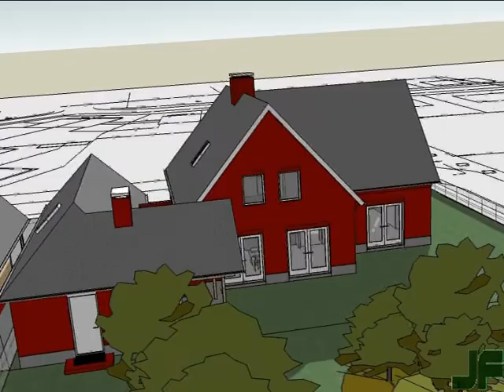6132, Franken Architectuur BV - Nieuwbouw woning te Bergeijk